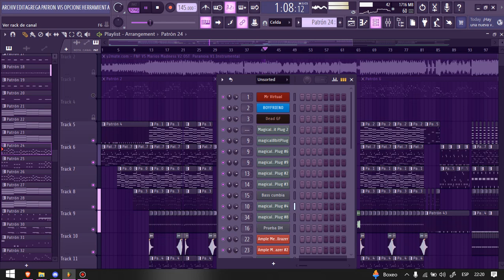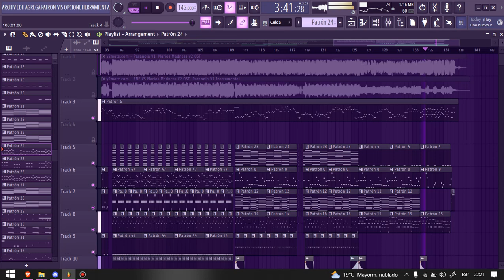(OUTDATED) Paranoiav1 FULL Recreation FLP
Due to all the support that the remix and the recreation of the gameplay had, I bring you my latest work for you:)

Vocal recreation Made by me
Inst recreation Made by @Oswaldo88_PPF
OG Song by Sandi